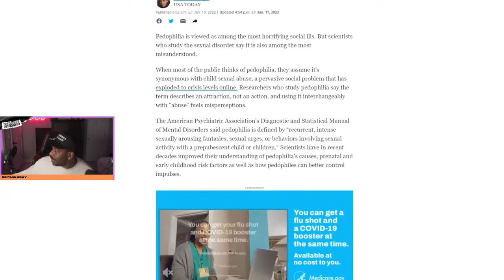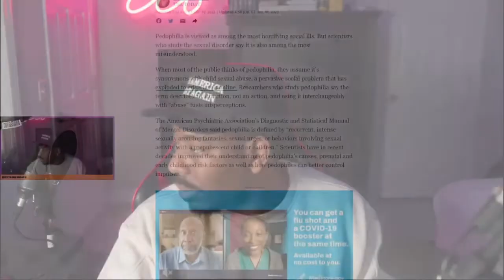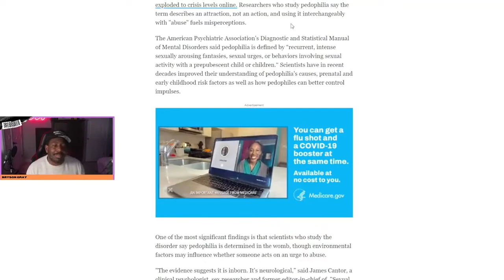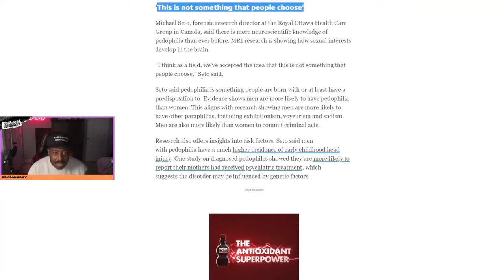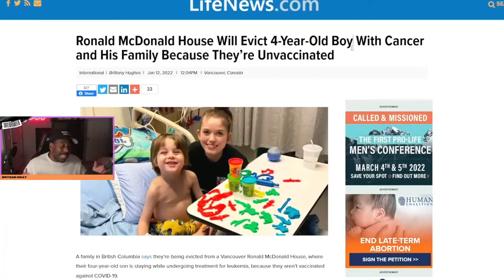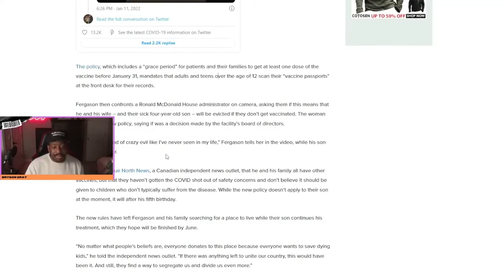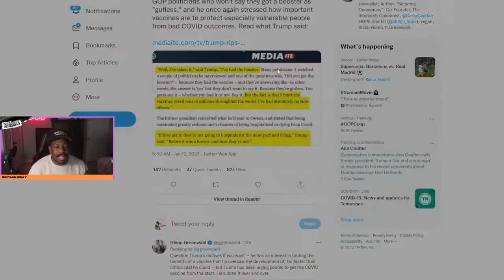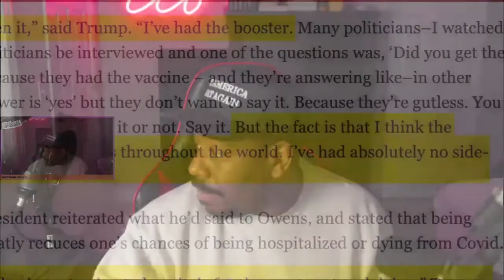Bryson Gray - P*dphilia going mainstream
The only way to expose the right wing is to show the right wing. Don't blame me, contact Mr. Gray directoy